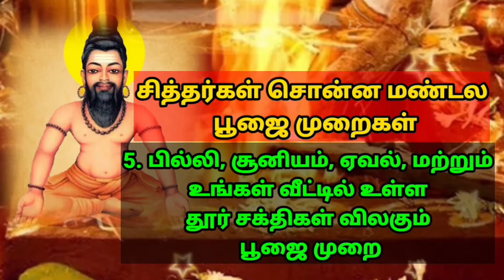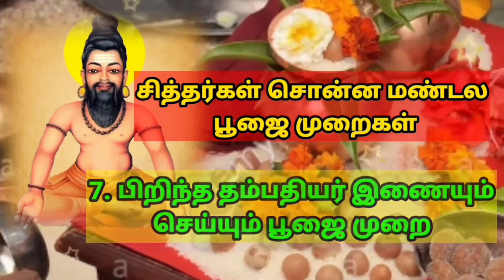உங்கள் வாசி போல் செயல்படும் வாசி மந்திரம் UNGAL VASI POL SEIYALPADUM VASI MANTHIRAM Anandaraj S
ஒவ்வொரு மனிதனுக்கும் ஒவ்வொரு வாசி அப்படி தான் அவர்களின் வாசி மந்திரமும் செயல்படும் என்று அகத்திய மகான் சொல்கிறார்.

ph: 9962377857